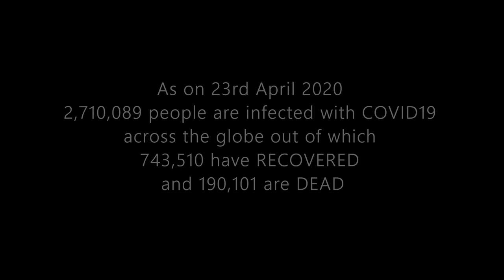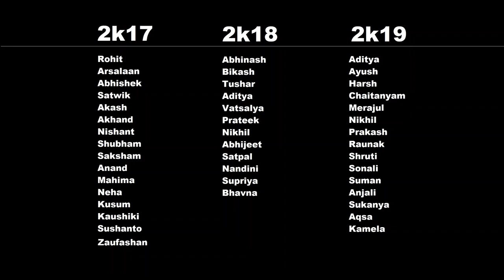Pyaar Karo Na - By the Students of Darbhanga Medical College